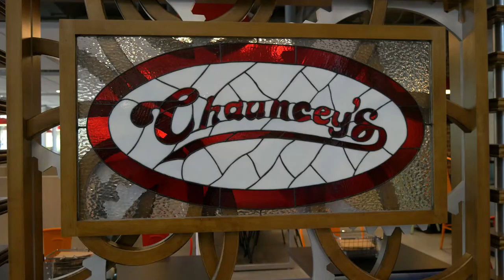Welcome to the Mussallem Union | Rose-Hulman Institute of Technology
Alumnus Mike Mussallem and his wife, Linda, provided the lead gift for the newly expanded and renovated student union, named the Mussallem Union in their honor. The couple’s vision for a space where students could build community and enjoy a healthy lifestyle included farm-to-table dining services, plenty of natural light, and a new greenspace.